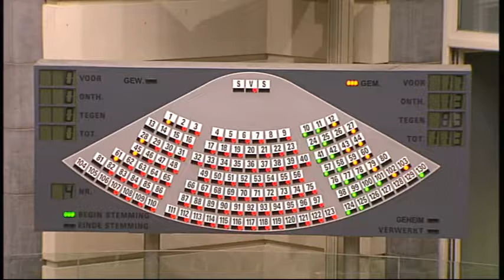12-11-2014 - middagvergadering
Plenaire middagvergadering nummer 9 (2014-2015)